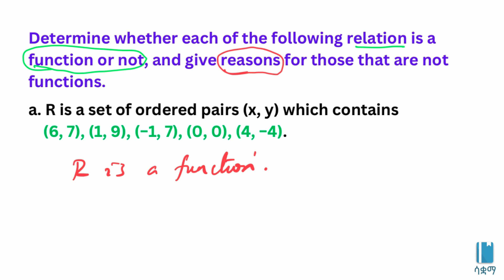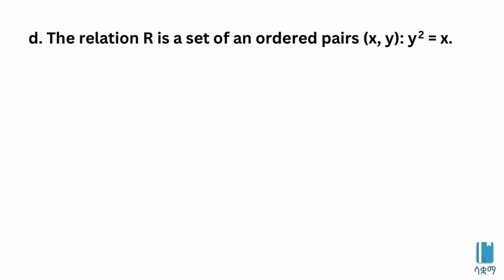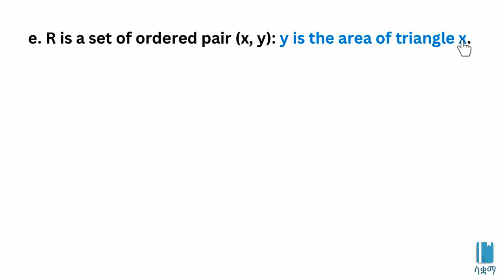Grade 10 Maths Unit 1: Exercise 1.8 (The Notion of Function) | Saquama | ሳቋማ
This video is based on the Ethiopian new curriculum Grade 10 Maths  Unit 1: Relations and Functions. In this video, we discuss discuss Exercise 1.8.

Chapters:

00:00 Question a
02:42 Question b
04:37 Question c
07:57 Question d
10:43 Question e